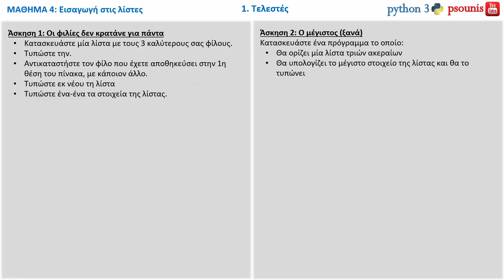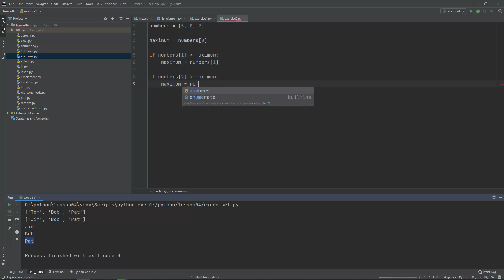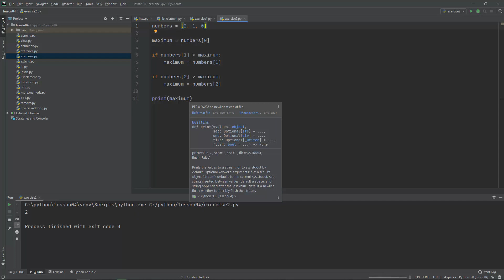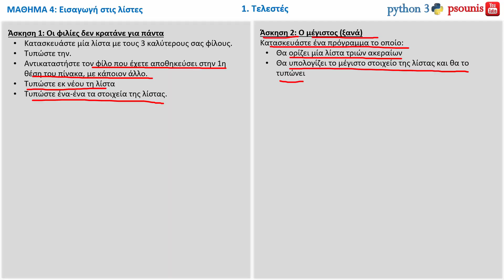PYTHON - ΜΑΘΗΜΑ 4 - ΕΙΣΑΓΩΓΗ ΣΤΙΣ ΛΙΣΤΕΣ - Μέρος 2 από 8 - Ορισμός Λίστας (ασκήσεις)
ΠΕΡΙΕΧΟΜΕΝΑ ΒΙΝΤΕΟ:
1. Ορισμός Λίστας (ασκήσεις)
ΠΕΡΙΕΧΟΜΕΝΑ ΜΑΘΗΜΑΤΟΣ:
1. Ορισμός Λίστας
2. Αρίθμηση Στοιχείων και Μέρος Λίστας
3. Τροποποίηση Λίστας
4. Ύπαρξη Στοιχείου, Μήκος Λίστας και άλλα…